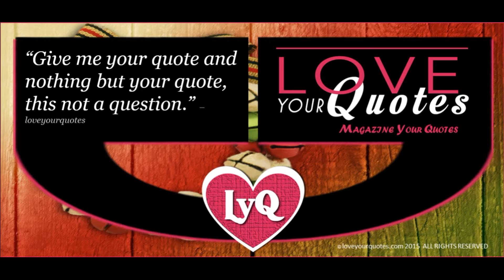Give me your quotes - loveyourquotes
Give me your quotes

Submitting Your Contributions and Standing Out

At Love your Quotes, we value the possible contributions of each and every one. With this, we are encouraging everyone to submit their quotes as well, whether they are original or taken from the famous words of other people. In the case of the latter, do not forget to have it properly attributed to the original source. Nonetheless, because we are expecting an influx in the submissions from other users, you need to make sure that your quotes are as creative as possible in order to have an edge above other people.

Getting Featured in our Magazine

At the end of each month, we will release Love your Quotes magazine, which is a collection of the most popular quotes from the submissions throughout the month. In order to be featured in the magazine, your quote should be amongst the ones with the most views from our website and should have a high rating. With this, we will provide you with different background designs you can use for your quote to attract the attention of other people. When you create your quotes and choose from the backgrounds we provide, always think of how captivating it can be, and your goal is to encourage people to have it shared so that your submission will be most popular. If you are the best amongst all others, your quote will be the cover of the Love your Quotes magazine.
Where to Use Quotes

Love your Quotes also aims to help you in ways more than one. If you are just looking for quotes, our website will be a good choice. You can use the quotes to be written in cards you will give people special in your life. It can also be used when you are writing letters or when crafting a speech for your wedding or anniversary. These quotes will provide you with inspiration to create a romantic message, especially if you do not have the gift of gab.